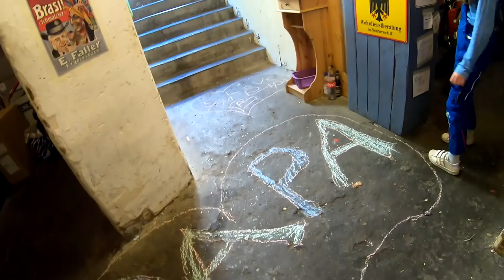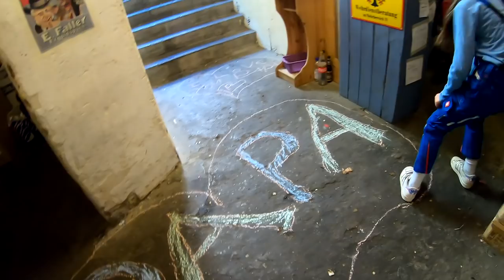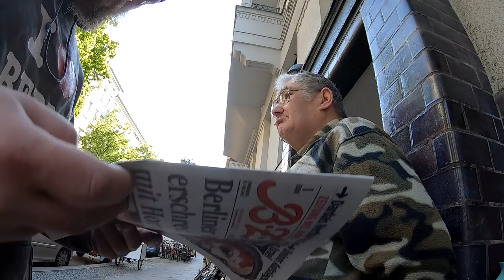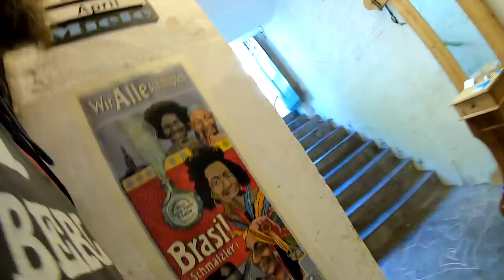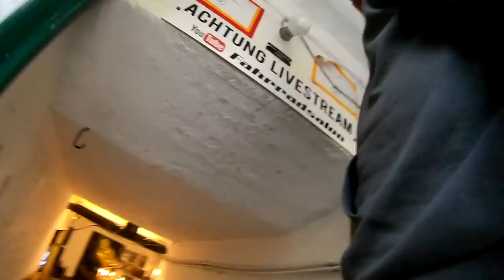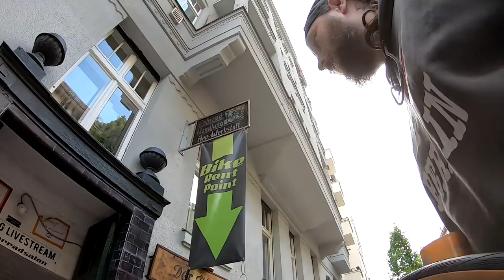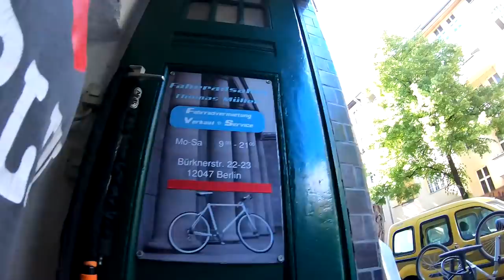welch Jubel, Die Sattelstütze ist raus, Tommy fährt zur Hölle Vlog # 756